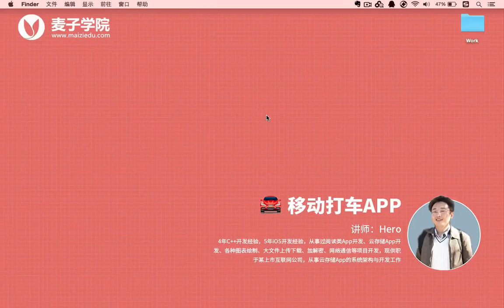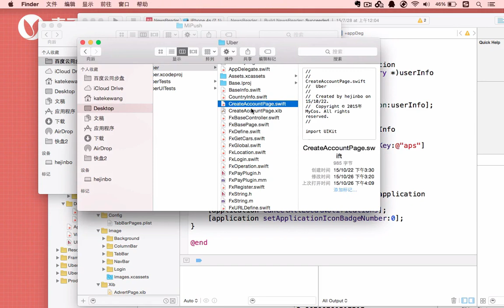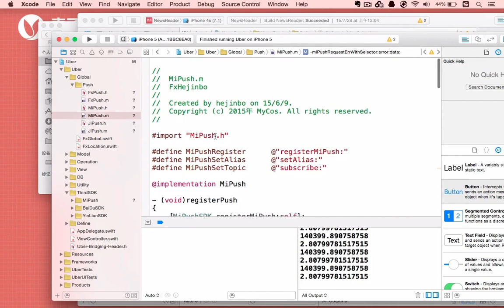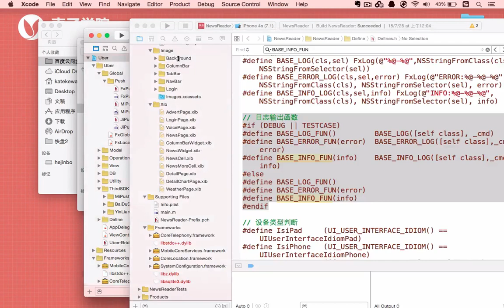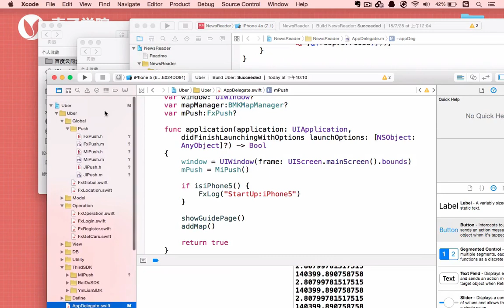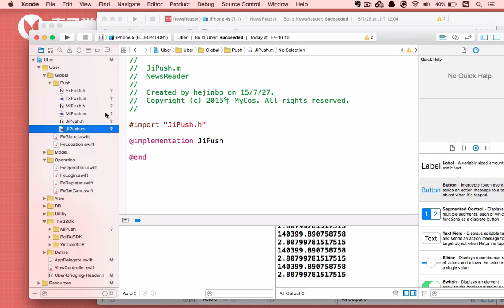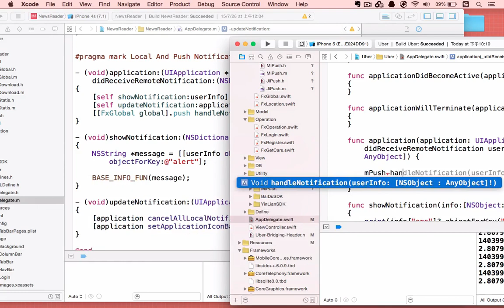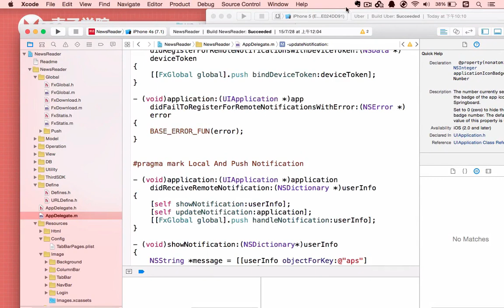移动打车App26 增加消息推送